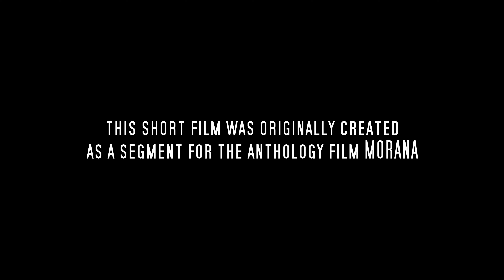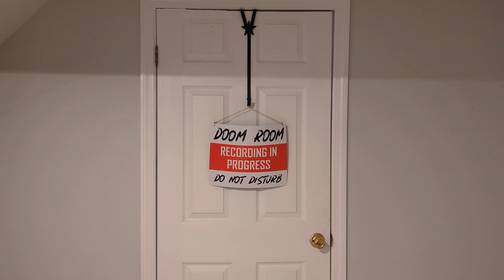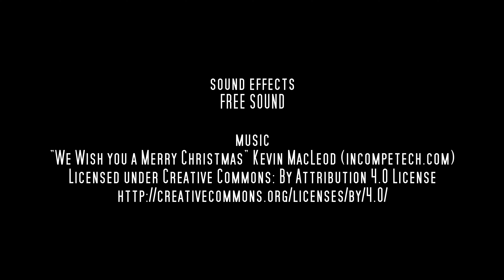"Morana" segment // Low Budget Visions -- Director's Cut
Director's cut of the Low Budget Visions segment of the "Morana" anthology series from @LateNight99